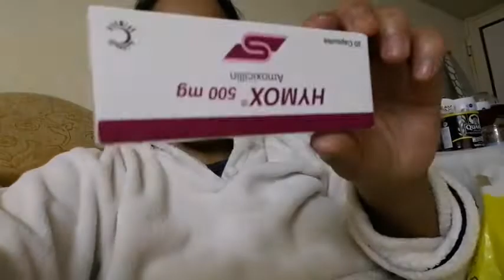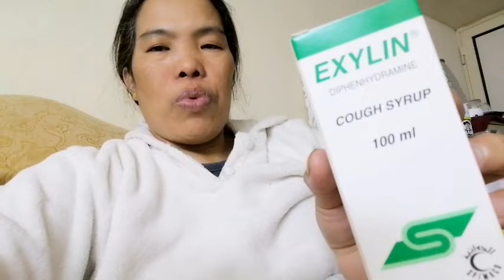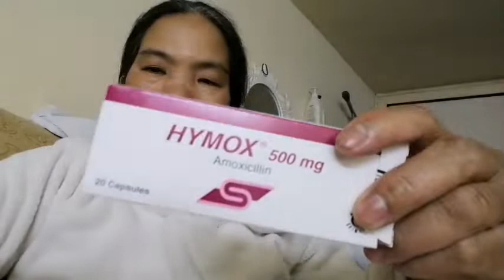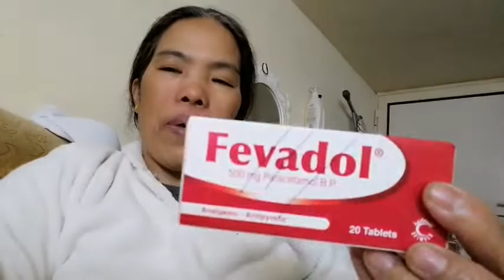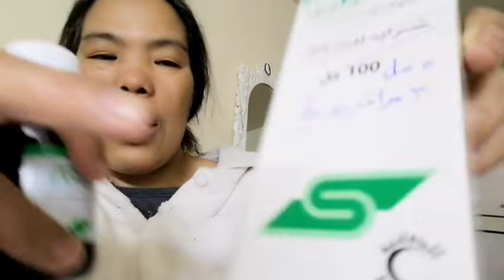Mahirap Magkasakit dito sa Abroad, Part 2!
Ganito kami pag may sakit sarili lng nmin karamay.